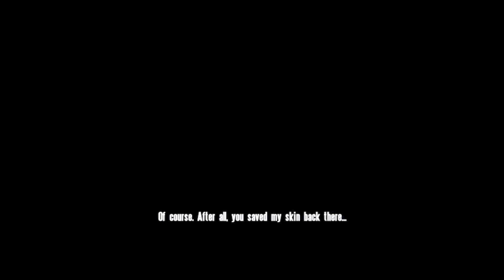ARMA Cold War Assault Campaign 4th mission